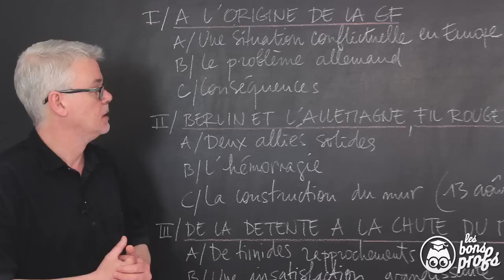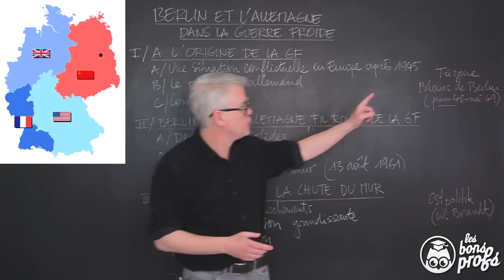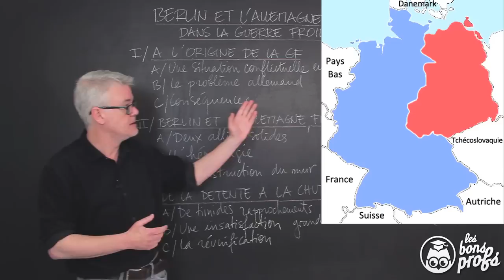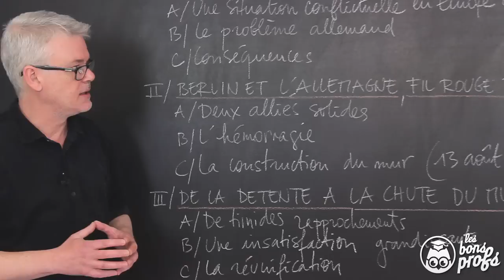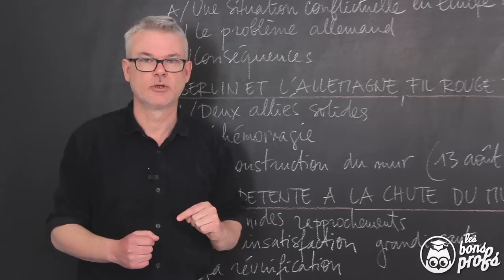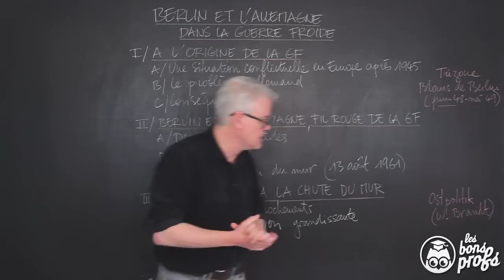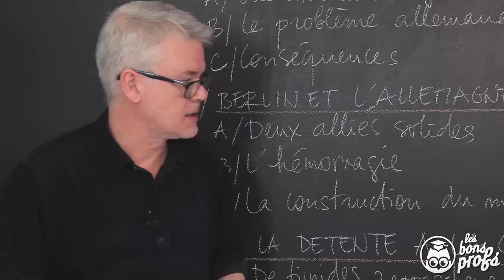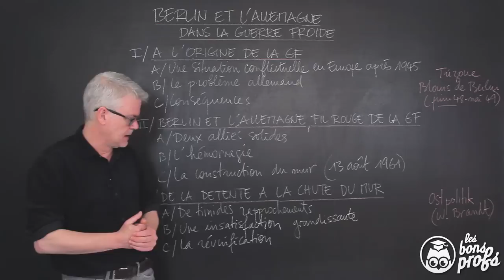Berlin et l'Allemagne dans la Guerre froide - Histoire - 1ère - Les Bons Profs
Comprendre un point précis de la Guerre froide en 1ère : Berlin et l'Allemagne : le mur de Berlin, l'occupation, le blocus, la réunification...